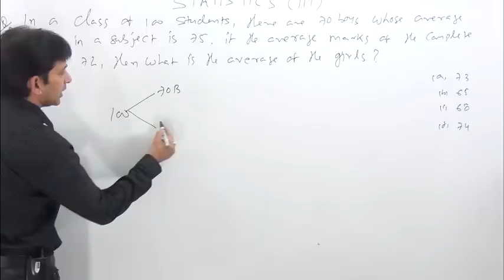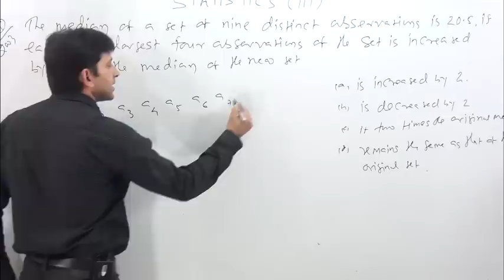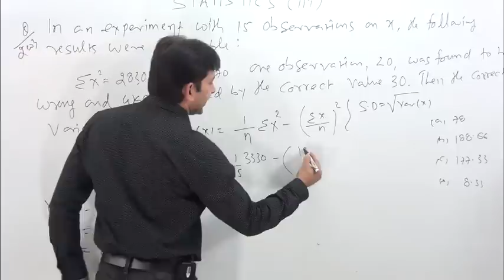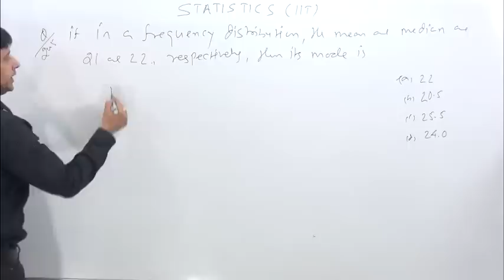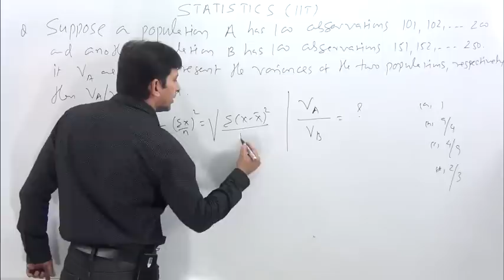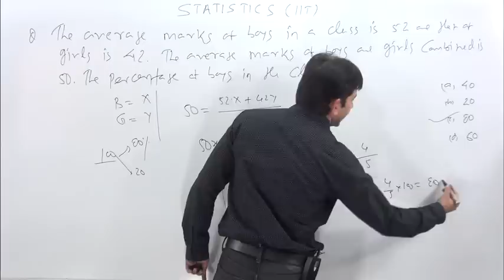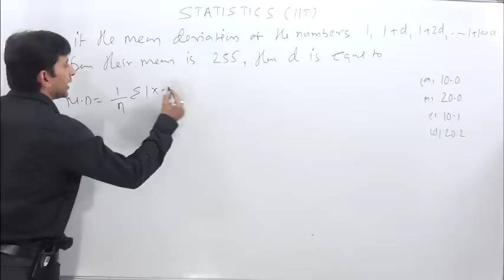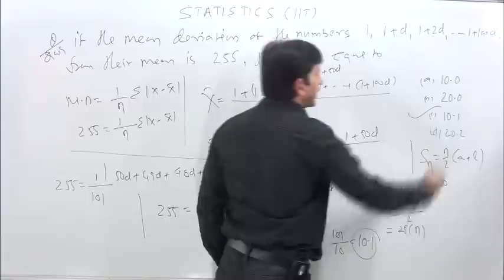STATISTICS-1 IIT-JEE Previous Year jee questions solutions